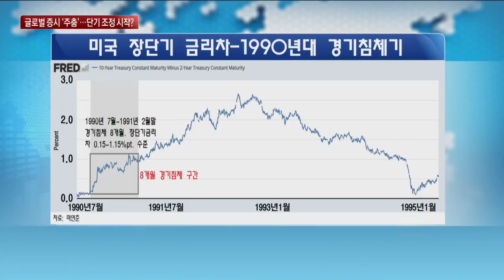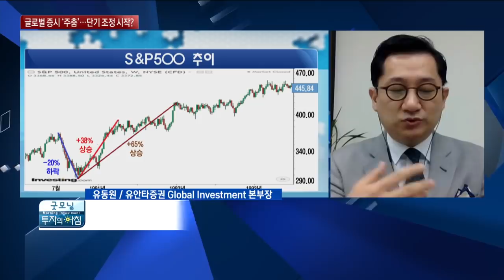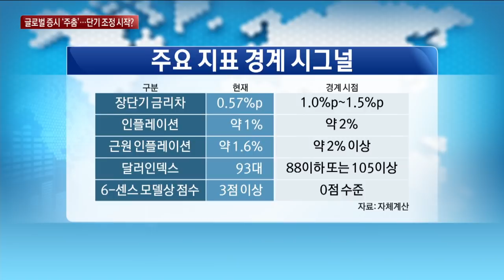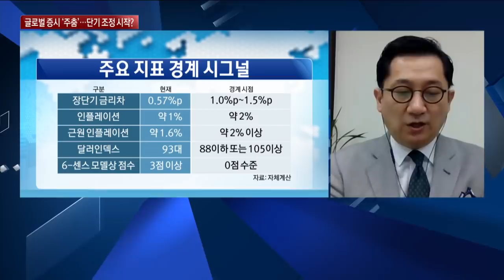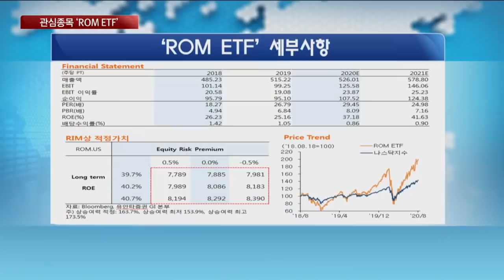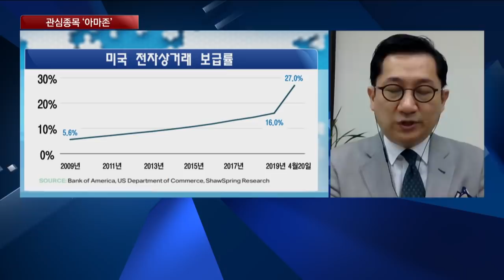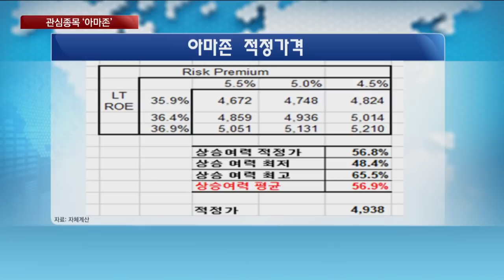글로벌 증시 ‘주춤’, 단기 조정 시작?...투자 포트폴리오, 성장주 위주로 구성 / 유동원의 글로벌포트폴리오 / 한국경제TV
○유동원 / 유안타증권 글로벌 인베스트먼트 본부장